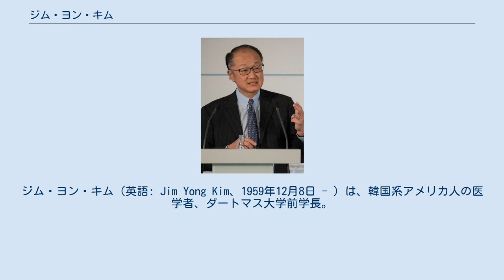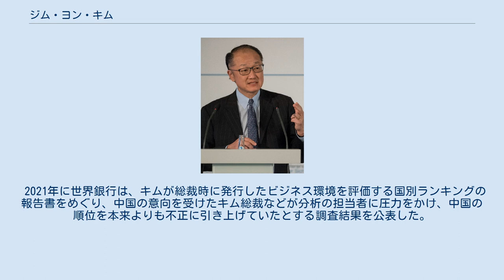ジム・ヨン・キム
アイビー・リーガー
ジム・ヨン・キム（英語: Jim Yong Kim、1959年12月8日 - ）は、韓国系アメリカ人の医学者、ダートマス大学前学長。
第12代世界銀行グループ総裁を務めた。
エイズや結核の治療に積極的に取り組んでいる公衆衛生の専門家で、途上国のエイズ対策にも尽力してきたとされる。
韓国名は金墉（きん よう、キム・ヨン、朝鮮語: 김용）。
 5歳の頃、アメリカ合衆国アイオワ州に移住。
マスカティーン高校では、学級委員長、フットボールチームのクォーターバック、バスケットボールチームのポイントガードとして活躍、首席で卒業する。
最初にアイオワ大学に進んだが、すぐにアイビーリーグの一校であるロードアイランド州のブラウン大学に編入、同大を1982年に卒業する。
その後、ハーバード大学の医学大学院（メディカルスクール）にて医学を修めM.D.を1991年に取得。
同時期に人類学部にも在籍し、1993年に人類学の博士号（Ph.D.）を取得した。
 2012年、ナイジェリアのンゴジ・オコンジョ・イウェアラ財相、コロンビア出身のホセ・アントニオ・オカンポ元財相などと共に、世界銀行グループ総裁の候補に名が挙がった。
2012年4月16日に開催された世界銀行理事会において、新興国・途上国が主に推すイウェアラを破り、次期（第12代）総裁に選出された。
キムの選出により、これまでの「世銀総裁は最大出資者であるアメリカ国民から選ぶ」という慣例は守られたことになる。
2012年6月末に、退任するロバート・ゼーリック前総裁の後任として正式に就任した。
これまでにも世界保健機関（WHO）のエイズ局長を務めるなど公職の経験はあるが、これまでは政界や金融界の有力者が就いてきた世銀総裁のポストに医学者が就くのは異例のことである。
2013年プリンス・マヒドール賞受賞。
 2019年1月7日に任期を3年以上残して辞任を表明し、2月1日に退任した。
辞任の理由は明らかにされていないが、自身の突然の辞任を「予想できなかったこと」としており、外部からの圧力などの憶測を呼ぶ結果となった。
 2021年に世界銀行は、キムが総裁時に発行したビジネス環境を評価する国別ランキングの報告書をめぐり、中国の意向を受けたキム総裁などが分析の担当者に圧力をかけ、中国の順位を本来よりも不正に引き上げていたとする調査結果を公表した。